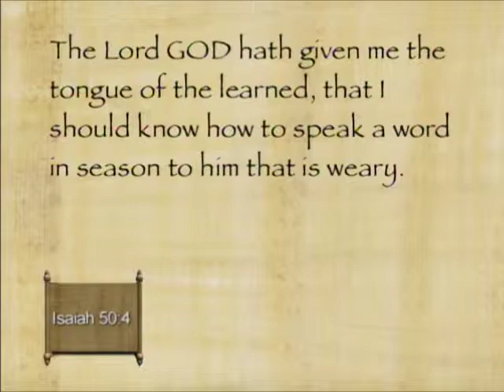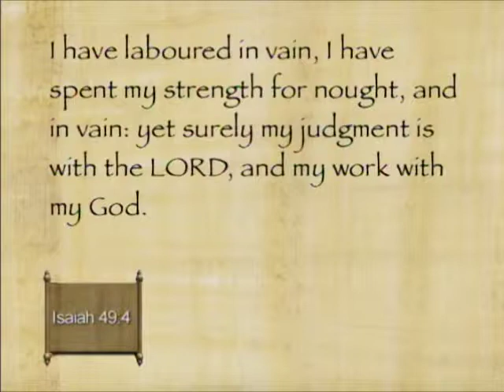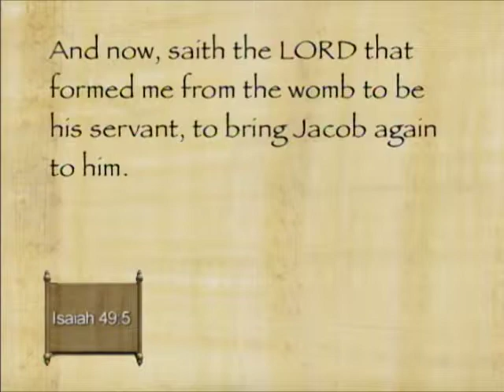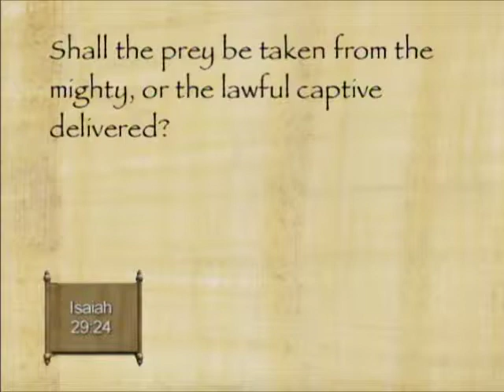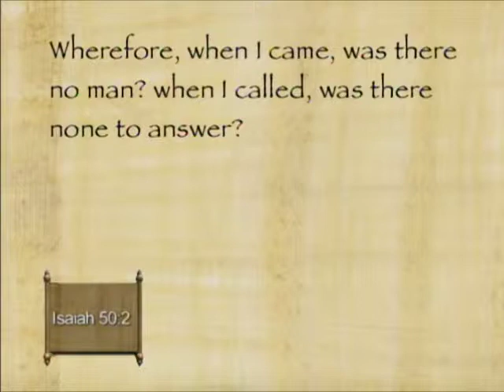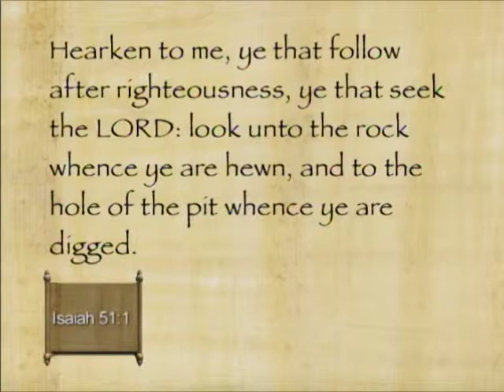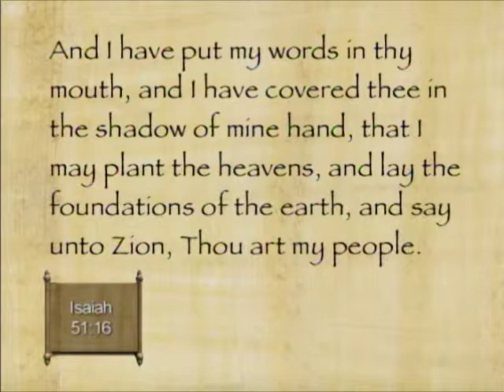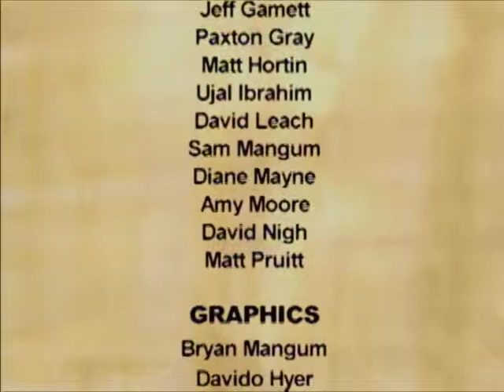A Light to the Gentiles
Presenters: Victor Ludlow, Jeff Chadwick, Richard Draper, Paul Hoskisson